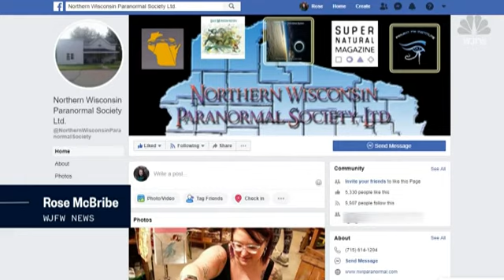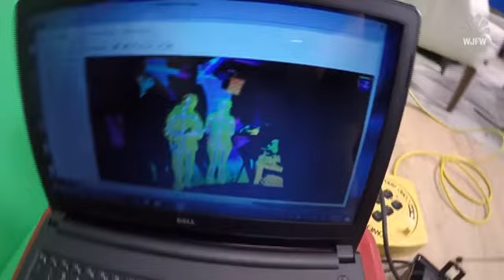Paranormal Investigators: "Helping People Is Our #1 Goal"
Kevin and Jennifer Malek are paranormal investigators who started the non-profit Northern Wisconsin Paranormal Society Ltd. ten years ago.

The NWPS, based in Rhinelander, is dedicated to helping people find the unusual or unexplained in their homes, businesses, or even in themselves.

"The majority of the stuff we do is either, 'My house is haunted' or 'I'm haunted,'"  Kevin says.

They go to homes or businesses and test for any sort of paranormal activity.

WJFW invited them to their station to see if there is anything unusual happening in the Newswatch12 studio.